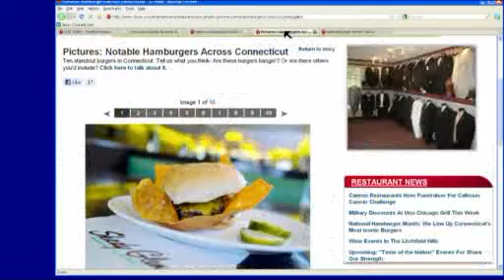FoxCT News At 4 CTnow Clicks: National Burger Month